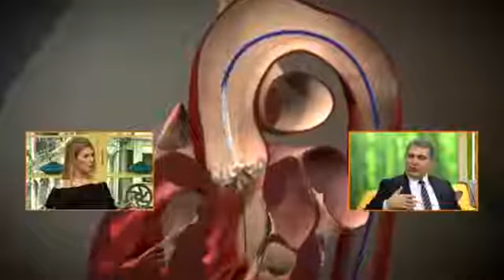TV2 - Çok Yaşa - Kalp Krizi, El Bileğinden Anjiyo, Stent Takmak - 23.11.2015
Kardiyoloji Uzmanı Dr. Murat Şener TV 2 ekranlarında yayımlanan Çok Yaşa programına konuk oldu.